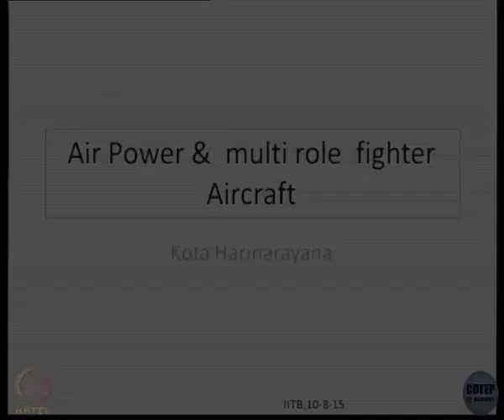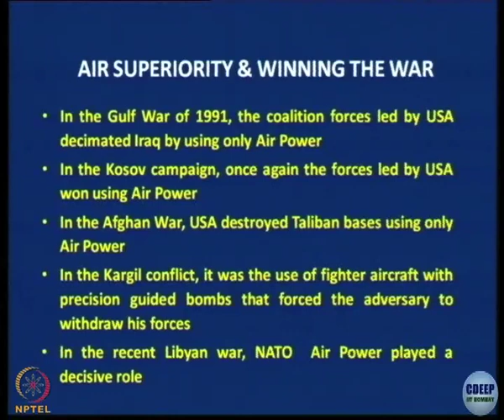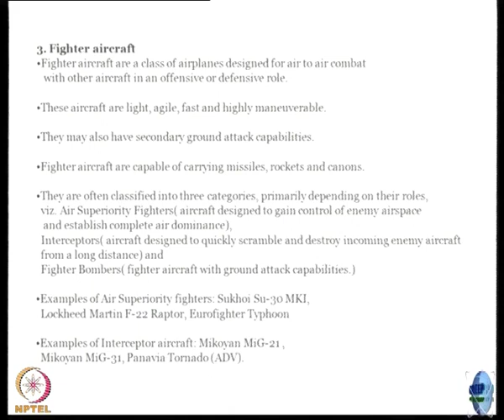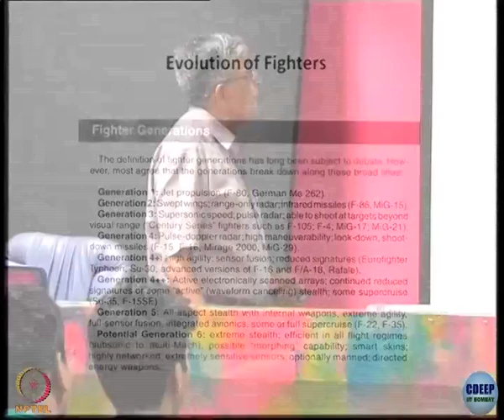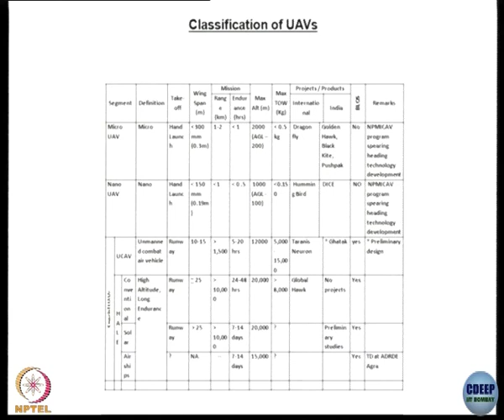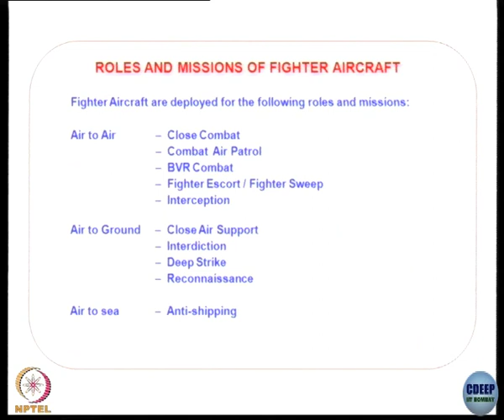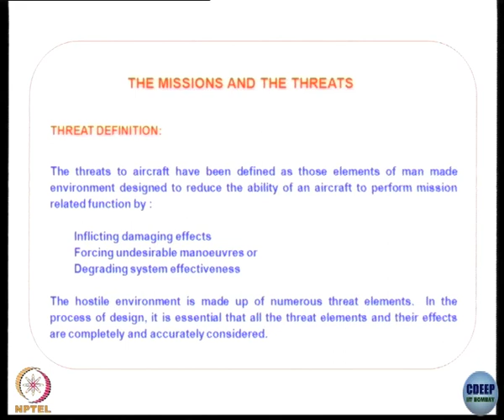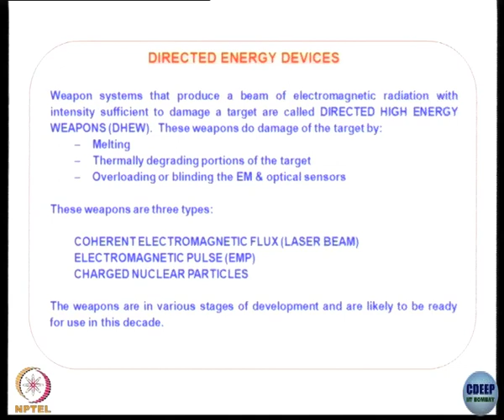Lecture 85 : Guest Lecture on Air Power & Multi-role Fighter Aircraft-Part 01